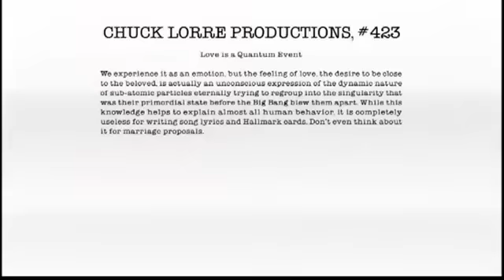The Big Bang Theory - The Raiders Minimization Promo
The promo for "The Raiders Minimization" that aired when "The Scavenger Vortex" was going off.

Thanks to Moyra Roni for sharing it!